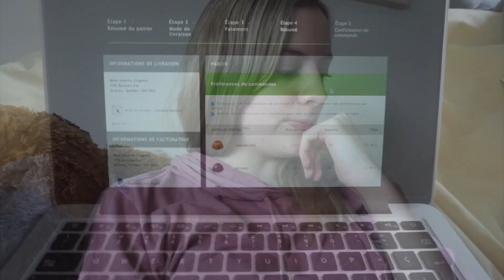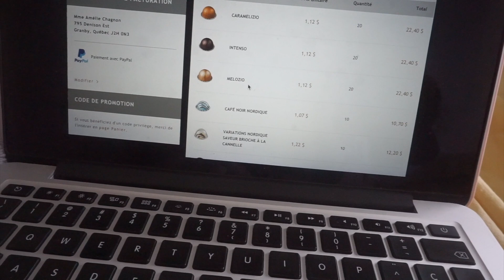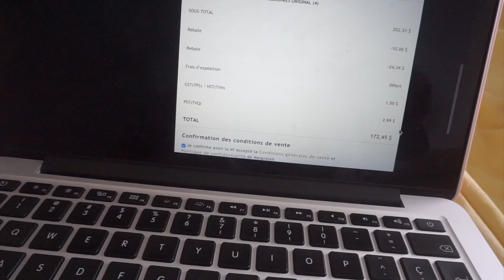JE SUIS DANS UN MAUVAIS MOOD? | VLOGMAS JOUR 3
Règlements du concours :
1. Être abonné à ma chaîne
2. Chaque fois que tu commentes mes vidéos durant le vlogmas = + 1 chance de gagner
3. Si tu me partages en story Instagram = +1 chance de gagner (identifie-moi et/ou tag
Le tirage aura lieu à la fin du vlogmas! :)

À bientot, merci d'avoir écouté XXX

❊ÉQUIPEMENTS QUE J'UTILISE
Sony A5100

Je m'appelle Amélie, j'habite au Québec et tu retrouveras ici des vidéos spontanées telles que des vlogs, des discussions et des partages sur des sujets de beauté, lifestyle et tous ce qui touche ma petite vie bien simple. Je suis présentement étudiante à l'Université de Sherbrooke en administration afin de reprendre la compagnie à mes parents dans les années qui viennent.